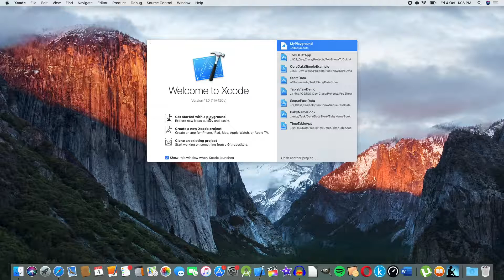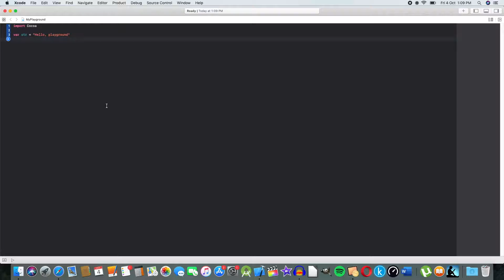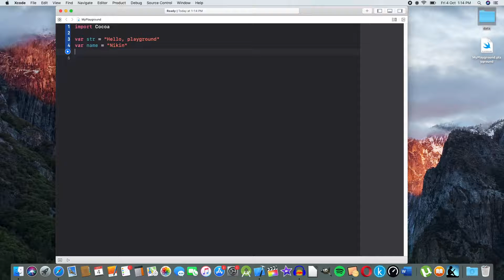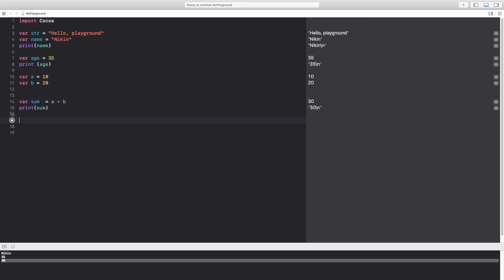02 Swift iOS Development Course | Variables Malayalam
Learn to code in Swift programming language. iOS development course in Malayalam language. Build amazing apps for Apple devices. What are swift variables?